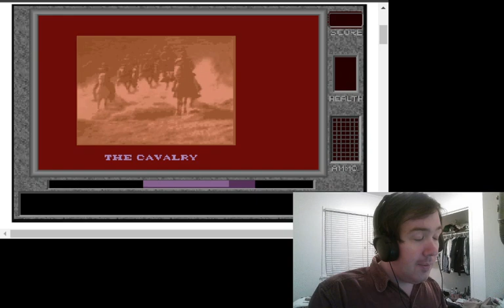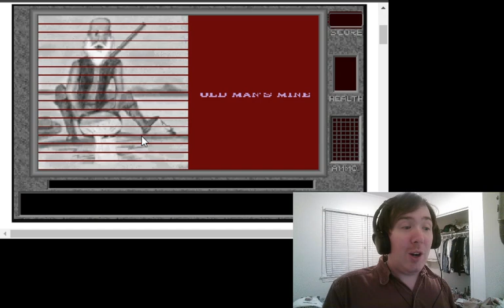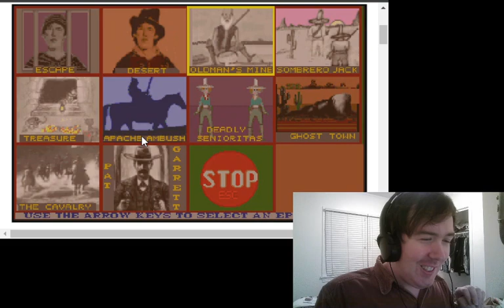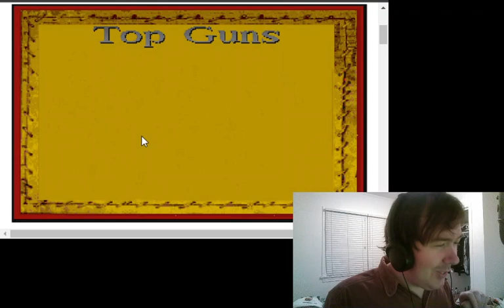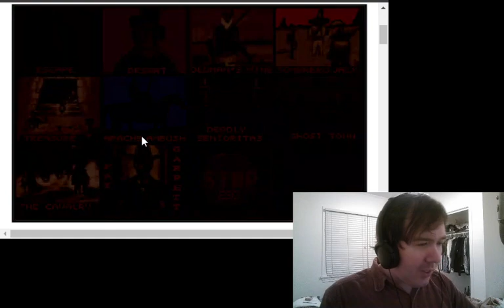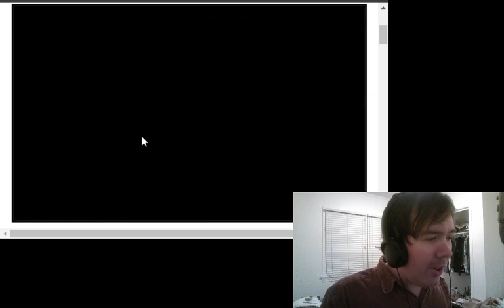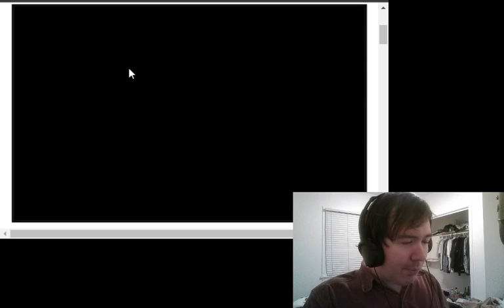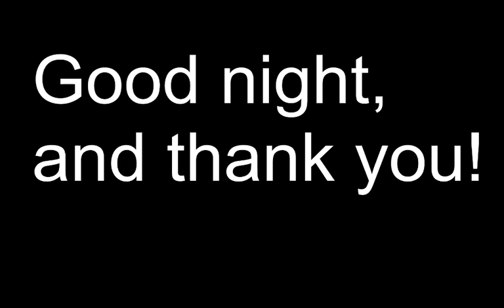19th official stream: Kidding Around (Billy the Kid Returns--earworm alert!)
After recent days of adventuring and violent horror, we take it easy with an odd DOS action game set in the wild west. One with terribly catchy music (mostly arrangements of pops standards and folk tunes) that keep getting me singing and will be stuck in your head for quite a while. Also with an reasonably high difficulty and some janky controls and an unusual mixture of top-down and platforming. When it becomes apparent that I won't be beating it tonight, I take a crack at each of the ten episodes before throwing in the towel. The author still sells this game digitally. (If you don't happen to have a fully registered copy on floppy disk. Like I do. Though I'm not playing that.) Surprisingly fun for it's frustrating parts.

Also I tell how I came to write "Shovelware & Shovelware," which this game inspired.